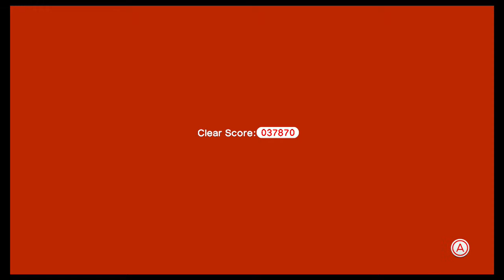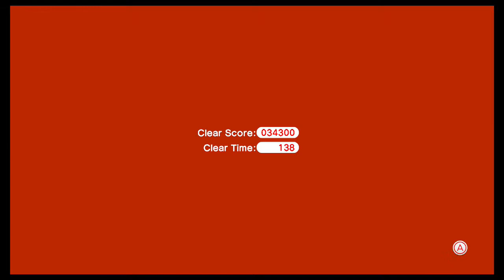Super Mario 3D World | Ep.34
Episode 34 of my Super Mario 3D World let's play! Just say pineapples every time I die. Hope you guys enjoy watching it as much as I enjoy playing it. If you have any other game suggestions, leave them in the comments and maybe I'll play it next.